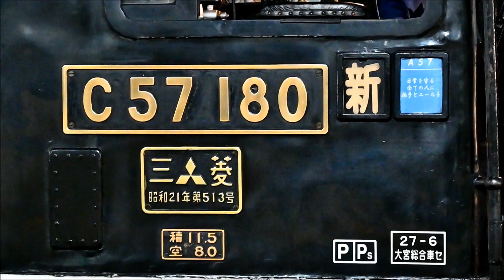【C57 180】臨時快速SLばんえつ物語【磐越西線】Ver 2009 My Favourite SL BANETSU MONOGATARI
2014年5月から2020年9月にかけて撮影した蒸気機関車C57 180牽引臨時快速SLばんえつ物語の総集編動画です。
森と水とロマンの鉄道・磐越西線の豊かな自然の中とC57 180が汽笛とドラフト音を響かせて力強く走り抜けます。
8226レから8233レまで列車の進行順に編集しています。
今回はオコジョ展望車連結の2014年5月門デフ仕様から2020年9月までの撮影分のVersion2009とし、これからもバージョンアップさせていきます。
00:00 オープニング
8226レ
00:11 新津駅
01:46 早出川橋梁
02:28 馬下先の直線
03:15 陣ケ峰トンネル出口
04:11 五十島
06:04 深戸橋梁
06:41 平瀬トンネル出口
07:39 平瀬地区
10:09 大巻橋梁
10:27 新渡オーバークロス
11:04 群岡
12:13 山都のS字カーブ
13:15 一ノ戸川橋梁
14:10 第2水路橋
14:57 川吉
17:44 第2学校踏切
8233ﾚ
18:35 舞台田
19:51 北ノ窪
20:32 松野踏切
21:22 大巻橋梁
22:11 阿賀野川当麻橋梁
23:17 平瀬
24:17 清川小学校踏切
24:56 三川発車
26:34 早出川橋梁
28:16 第3村松街道踏切
28:56 新津駅到着
31:09 新津駅（回送）
Japanese Steam Locomotive